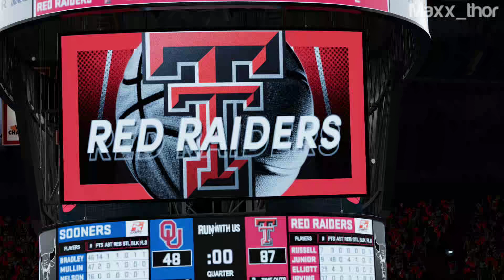19 | NBA 2K21 | College Senior Year S04 G09 | CAMPAIGN | FULL GAME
Platform: PS5
Timezone: Australia, Sydney (AEST or GMT+11)
Playtime: usually weekends or weekdays late night

NBA 2K21 is a basketball simulation video game that was developed by Visual Concepts and published by 2K Sports, based on the National Basketball Association (NBA). It is the 22nd installment in the NBA 2K franchise and the successor to NBA 2K20. The game was released on September 4, 2020 for Microsoft Windows, Nintendo Switch, PlayStation 4, Xbox One, and Stadia, and on November 12, 2020 for PlayStation 5 and Xbox Series X and Series S. The PS4, Switch, Xbox One, and PC released to mixed reviews, with critics criticizing the lack of originality in the gameplay, as well as microtransactions and bugs.

A staple of the series, MyCareer, returns as one of the available game modes. MyCareer is a career mode in which the player creates their own customizable basketball player and plays through their basketball career. Players may make a male or female player, although female is only available on next-gen consoles. The Neighborhood also returns to MyCareer, as 2K Beach, in which players can customize their wardrobe, get haircuts and tattoos, and purchase boosts. They can also do their workouts and run drills to improve their attributes at their current team's practice facility. Progress in MyCareer may not carry over across generations, due to some changes made exclusively for next-gen.

Developer: Visual Concepts
Publisher: 2K Sports
Series: NBA 2K
Platform: Microsoft Windows, Nintendo Switch, PlayStation 4, PlayStation 5, Xbox One, Xbox Series X/S, Stadia, Apple Arcade (Arcade Edition)
Release: Microsoft Windows, Nintendo Switch, PlayStation 4, Xbox One, Stadia September 4, 2020
Xbox Series X/S November 10, 2020
PlayStation 5 November 12, 2020
Arcade Edition (Apple Arcade) April 2, 2021

NBA 2K21 | CAMPAIGN | FULL GAME